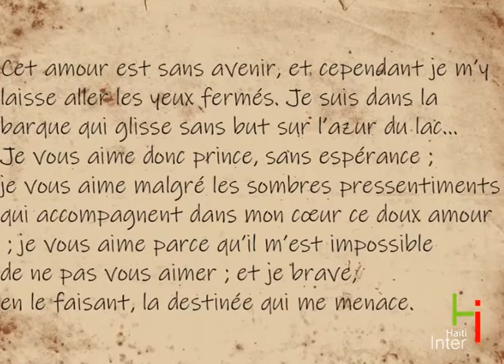Demesvar Delorme, le plus universel des écrivains haïtiens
Demesvar Delorme, l'un des écrivains haïtiens les plus vénérés et les plus respectés de l'histoire d'Haïti. Il est l'auteur de chefs-d’œuvre intemporels et comptait au nombre de ses amis Victor Hugo et Aphonse de Lamartine. Guy Ferolus dresse son portrait en montrant l'originalité de son œuvre...